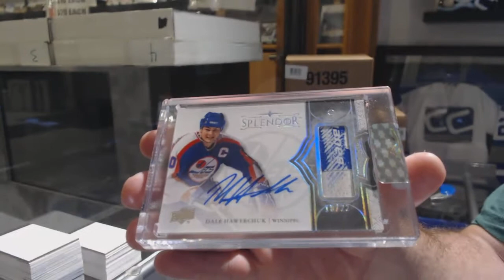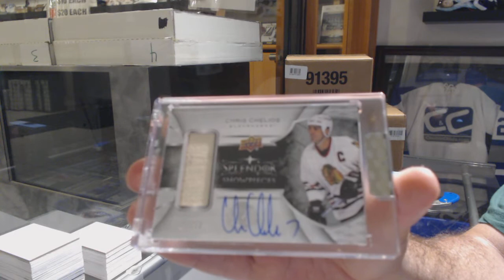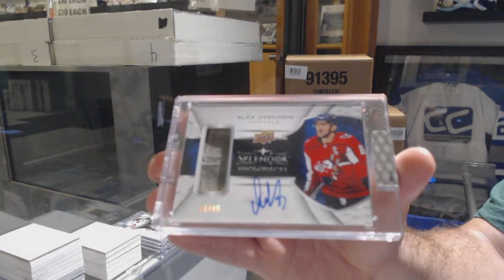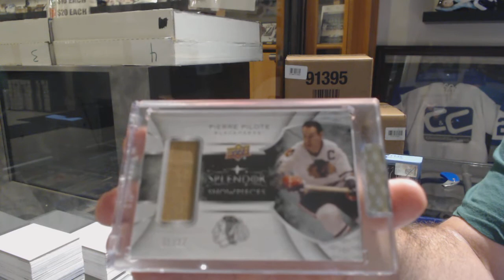17-18 Upper Deck Splendor Hockey 4 Box Break - C&C GB# 10,057